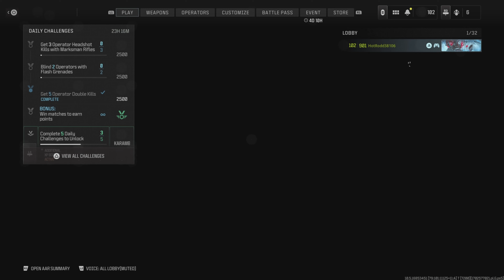Easy 74 Kills With The Fastest Fire Rate SMG (MW3 Multiplayer Non Commentary Gameplay)